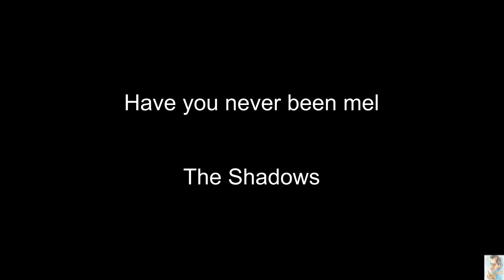Have you never been mellow (The Shadows) BT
Have you never been mellow (Backing Track)
Hank Marvin Style
The Shadows
Instrumental